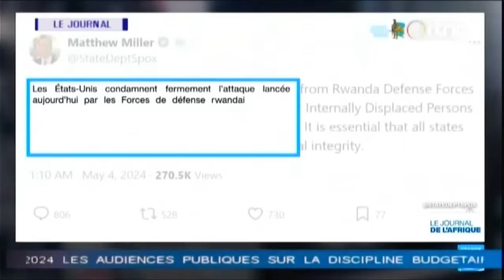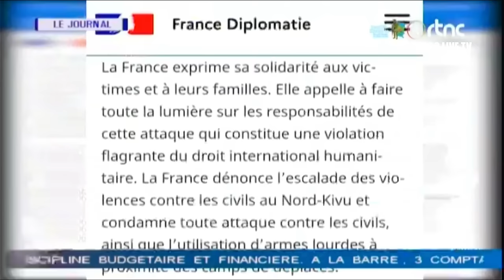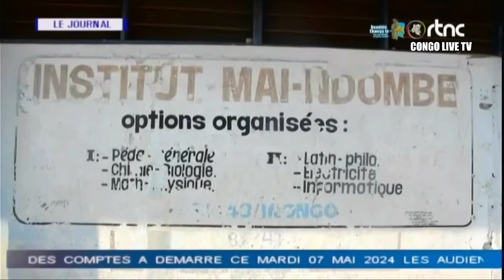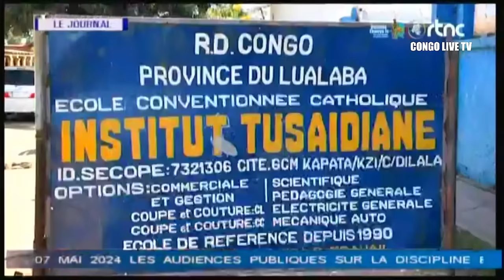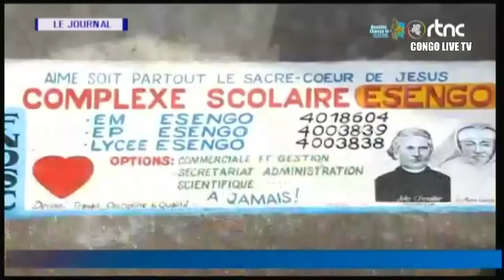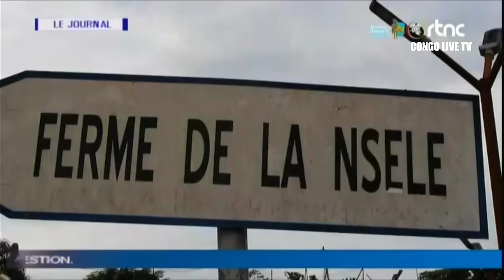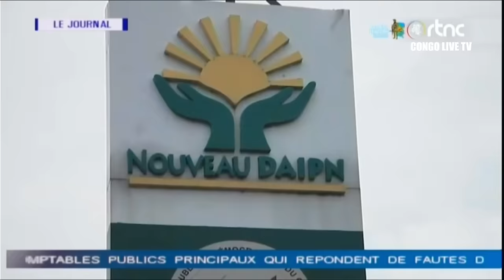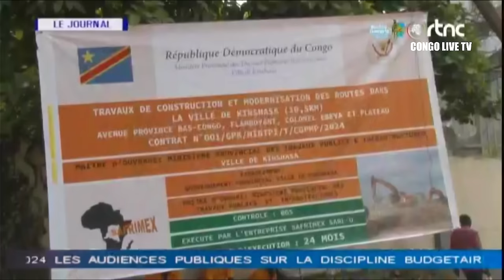🔴RDC : SUIVEZ LE GRAND JOURNAL DE CE MARDI LE 07.05.2024 RTNC EDITION 23H00